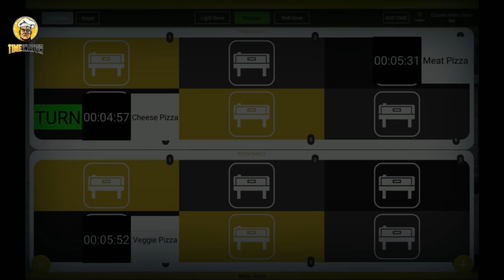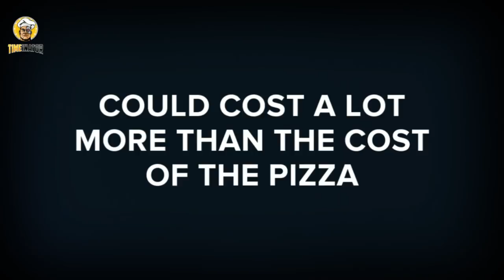HOW MUCH IS IT COSTING YOU TO BE OLD SCHOOL?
Pizzerias that use old school deck or brick pizza ovens will immediately benefit by adding the element of tracking cook times to their business. The Timeinator Restaurant Timer customizes to any menu or restaurant equipment package and not only allows for full cook times to be set up for each item in your menu, but also allows for interval instructions to be provided as needed. Cooking steps, such as spinning pizzas in the oven, popping bubbles, etc may be programmed into you menu items and Timeinator will remind you staff to perform each step.